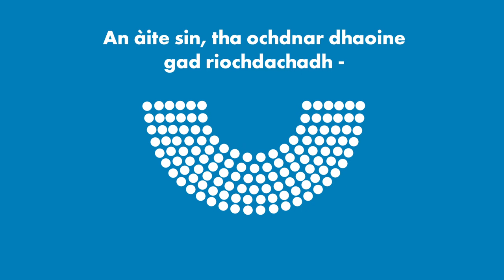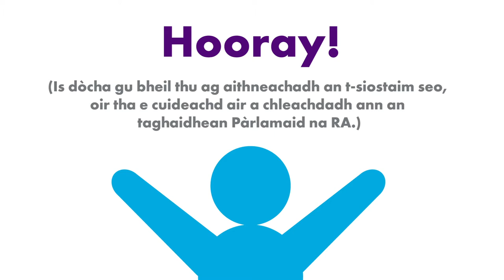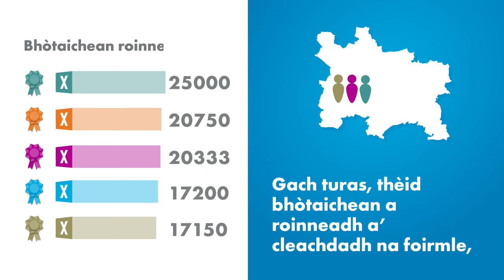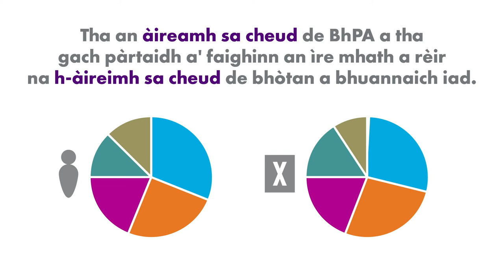Why are there two votes? - Gaelic